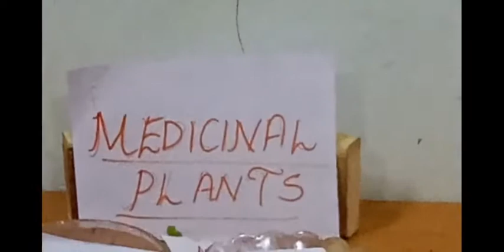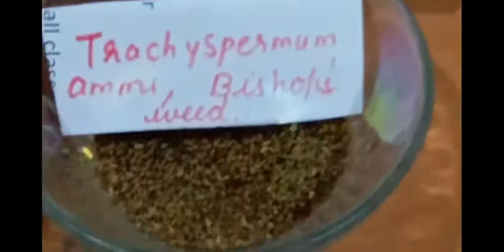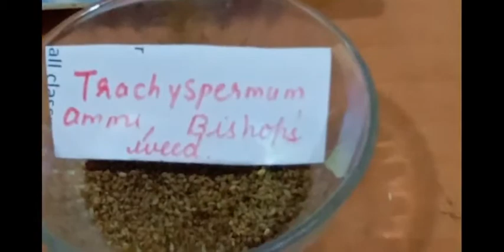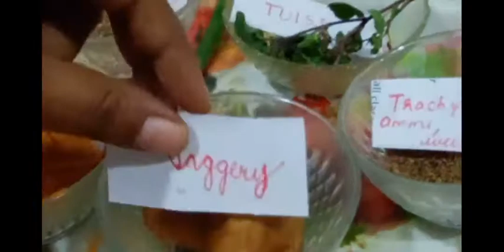Medicinal plants and ingredients of making kada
Grade 2 medicinal plants awareness